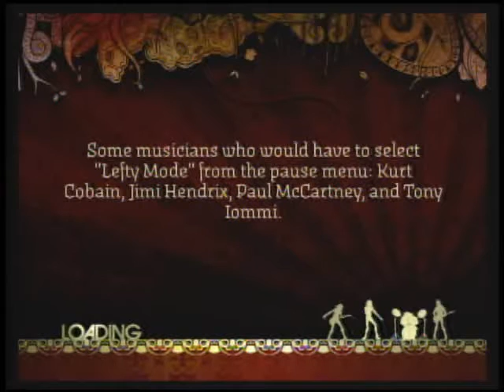XBOX360: Rock Band - Super Lag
This is a random band playing Tom Sawyer and at the end, getting a whole lot of lag.  The lag makes the game and extended stage presence.  My singing is band, so cover your ears.